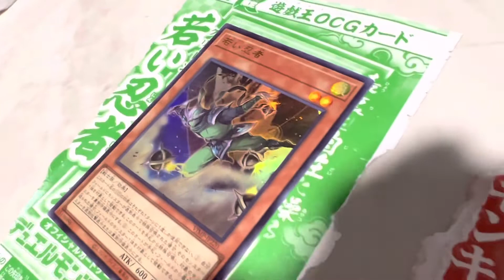Unboxing VJUMP Sep 2022 issue with One Piece Dragonball Yugioh card sealed